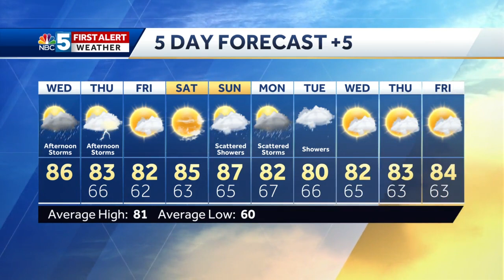Video: A few thunderstorms Wednesday 7/29/20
Isolated to scattered storms Wednesday